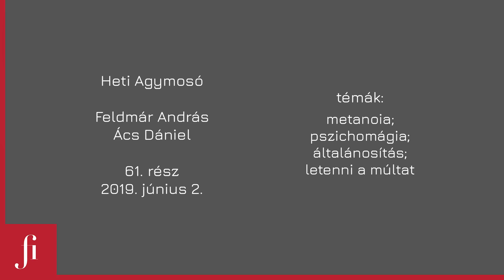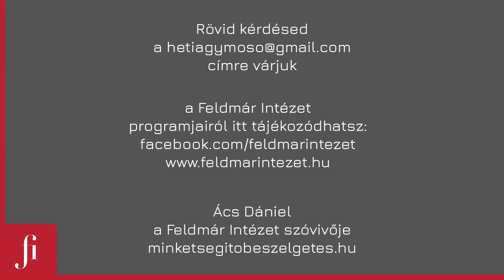Heti Agymosó 61. rész - METANOIA, PSZICHOMÁGIA, ÁLTALÁNOSÍTÁS, LETENNI A MÚLTAT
METANOIA, PSZICHOMÁGIA, ÁLTALÁNOSÍTÁS, LETENNI A MÚLTAT

„Ismerős az anyád. Amit idézel tőle, az egy átok. Az anyád egy boszorkány és megátkozott. Az egyik kérdés az, hogy hogyan lehet megszabadulni egy átoktól. A másik a nem múló bűntudatról szól: valahogy voltam, valamit tettem, megbánom, most mit csináljak. A múlt megtörtént. A Te múltad is, a gyerekeid múltja is, a múlton nem lehet változtatni. A múltnak vége van. A jövő átláthatatlan, beláthatatlan, valójában semmit nem tudunk róla. Sötét. Amit gondolunk róla, az csak imagináció. Képzelet. Tehát mi van? A jelen. A jelen pillanat. Ez a gramofon-tű, ami éppen most érinti a lemezt, és a jelen pillanat történik. Ez van, más nincs. Már az ókori görögök is úgy gondolkoztak, hogy: Rosszat tettem a múltban? Akkor meg kell fordulni, jót kell tennem, és az istenek megbocsájtanak azonnal. Az isteneknek tök mindegy, hogy én rosszul érzem-e magam azért, mert rosszat tettem. Őket csak az érdekli, hogy mostantól, ettől a pillanattól kezdve ne tegyek rosszat. Tehát van egy fordulat. Ez a metanoia, görögül.”

• Végzetes lelki sérülést okoztam a gyerekemnek?
• Nem múló bűntudat
• Az átkok feloldása
• Eladott az apám
• Hogyan éljek, ha megtörtént a legrosszabb?
• Bizalom
• Párkeresési nehézségek és egy sötét fantázia
• Letenni a múltad

Nézd meg az 61. Heti Agymosót, ha kíváncsi vagy a fenti témákra! Rövid (max.

Szereplők: Feldmár András, Ács Dániel
Utómunka: Huszerl Bence